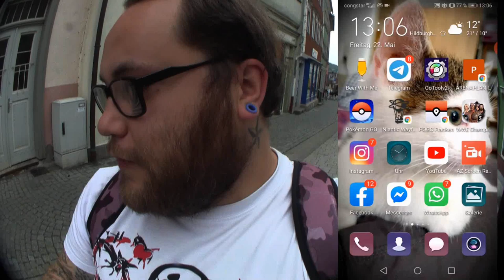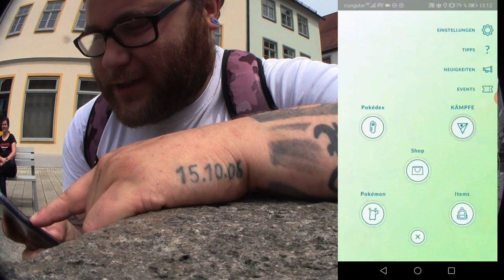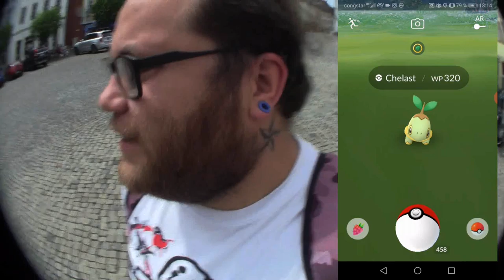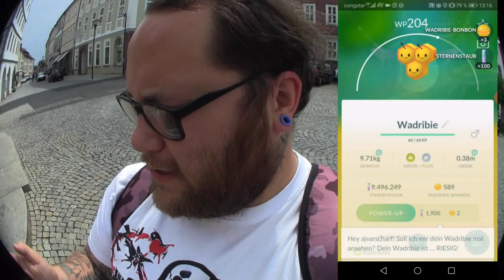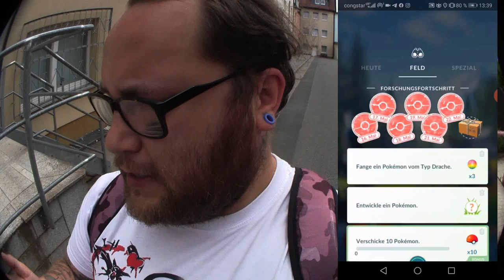SINNOH Nostalgie Herausforderung : Kapitel 1 bis 3 | Pokémon GO Deutsch # 740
Begleitet mich auf dem Weg durch die Sinnoh Nostalgie Herausforderung. Wie immer hab ich alle 9 Kapitel am Stück gemacht und dann in 3 Videos aufgeteilt. Heute seht ihr Kapitel 1 bis 3. Wie findet ihr die Sinnoh Herausforderung im Vergleich zu den anderen Regionen und habt ihr schon ein gutes Pokemon aus den Aufgaben gezogen oder gar ein Shiny ?!?
Mein Trainer Code : 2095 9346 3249 (ajvarscharf)

Viel Spaß